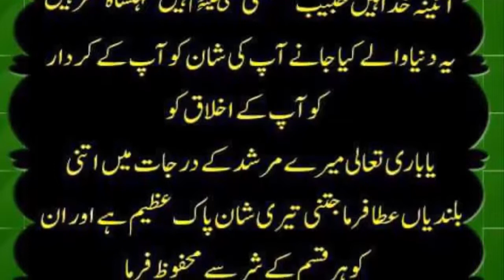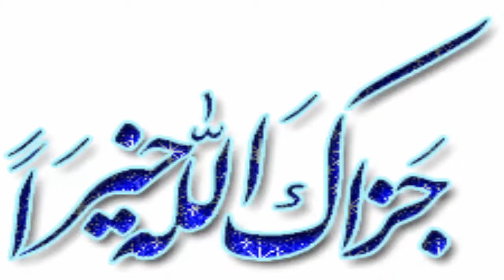HAQ LASANI SACH LASANI MERE MURSHID MEHBOOB E SUBHANI SHEHBAZ LA MAKANI